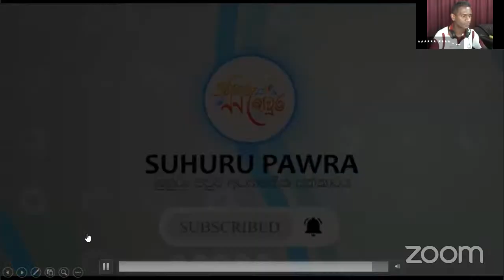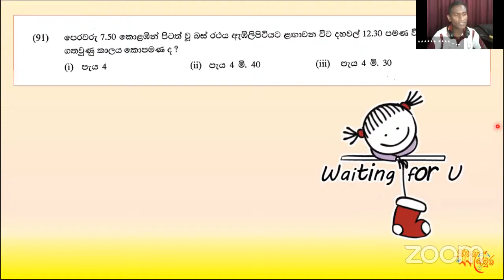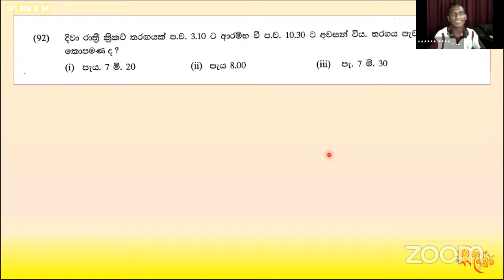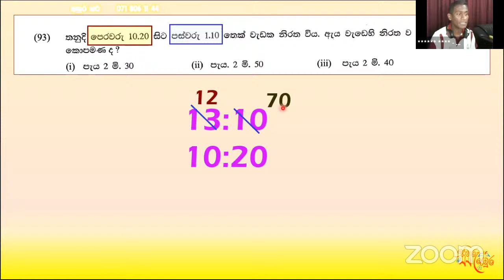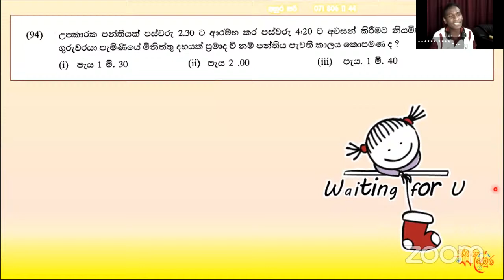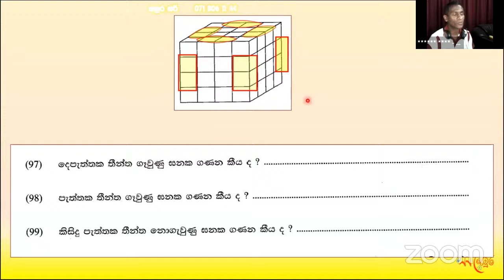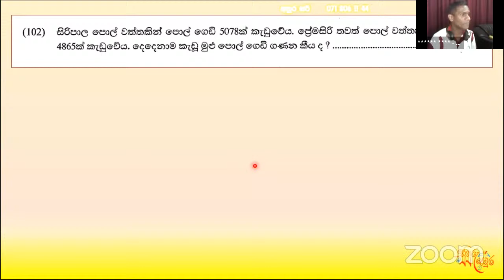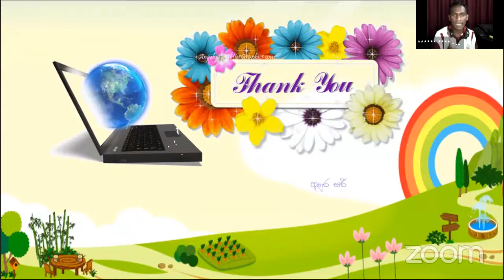4 - 5 ශ්‍රේණි | ගණිත ගැටලු | ඝනක ආශ්‍රිත ප්‍රශ්න | ගුණ කිරීම | ගත වූ කාලය ගණනය කිරීම | 2022.08.19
zoom තාක්ෂණය ඔස්සේ ඉගෙනුම් ඉගැන්වීම් කටයුතු සිදු කරන ගුරු භවතුන් සමූහයක් මෙම චැනලයට තම පාඩම් අප්ලෝඩ් කරනු ලැබේ. එම නිසා ඔබට රිසි සේ පාඩම් නැරඹිය හැකිය.

චැනලය සබ්ස්ක්‍රය්බ් කරන්න. එවිට ඔබට වඩාත් ඵලදායී සේවාවක් ලැබෙනු ඇත.

සුහුරු පවුර - 2022 අපේ ආචාර්ය මණ්ඩලය

1, 2 ශ්‍රේණි | ශිෂ්‍යත්ව | මනෝරි දමයන්ති ගුරුතුමිය
1, 2 ශ්‍රේණි | ඉංග්‍රීසි | වාසනා කුමාරි ගුරුතුමිය
3 ශ්‍රේණිය | ශිෂ්‍යත්ව | අමන්දා තිසේරා ගුරුතුමිය
3  - 4 ශ්‍රේණි | ඉංග්‍රීසි | වාසනා කුමාරි ගුරුතුමිය
4 ශ්‍රේණිය | ශිෂ්‍යත්ව |  අනුර ජයසේකර ගුරුතුමා
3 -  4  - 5 ශ්‍රේණි | ගැටලු විසඳීම | අනුර ජයසේකර ගුරුතුමා
5 ශ්‍රේණිය | ශිෂ්‍යත්ව | අනුර ජයසේකර ගුරුතුමා
5 ශ්‍රේණිය | ඉංග්‍රීසි | අචිනී වික්‍රමරත්න ගුරුතුමිය
1  - 5 ශ්‍රේණි | දෙමළ | මිහිරංගනී නුවරපක්ෂ ගුරුතුමිය
6 ශ්‍රේණිය | විද්‍යාව | ගීතා සජීවනී ගුරුතුමිය

සුහුරු පවුර Online ශිෂ්‍යත්ව; සිංහල, පරිසරය, ගණිතය, ඉංග්‍රීසි, විද්‍යාව සහ දෙමළ පන්ති සඳහා විමසන්න. 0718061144

අලුත් පාඩමක් සමගින් ලබන  සතියේ අපි නැවත හමුවෙමු.
ඔබට සුබ දවසක්. !!!
_සුහුරු පවුර - SUHURU PAWURA Online Private School_